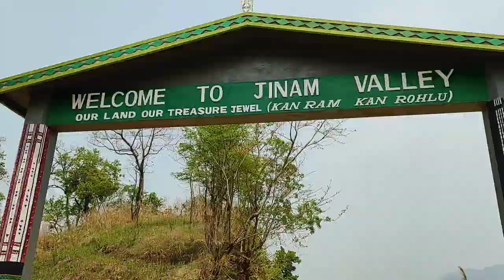Jinam valley || N.C.hills || pritam Rajbongshi vlogs